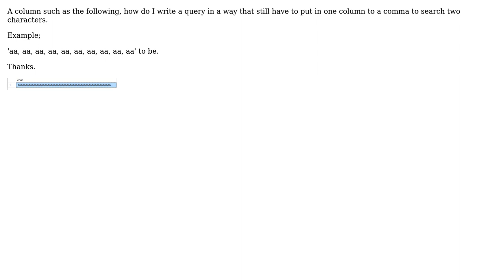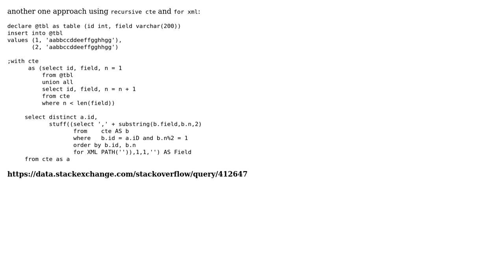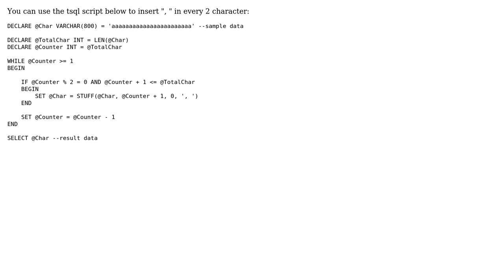add comma after each 2 chars in string (2 Solutions!!)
add comma after each 2 chars in string

With thanks & praise to God, and with thanks to the many people who have made this project possible! | Content (except music & images) licensed under CC BY-SA | Music | Images & others | With thanks to user Vasily user dee.ronin user Brk and the Stack Exchange Network Trademarks are property of their respective owners. You are responsible for your own actions.